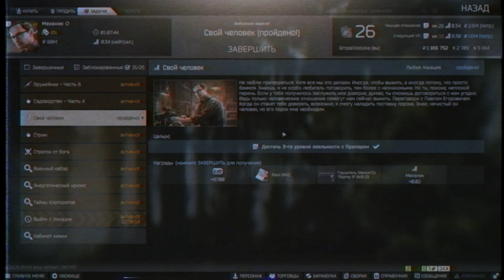Путь со дна 4. День 24. Escape from Tarkov прокачка с нуля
4 сезон "Путь со дна" в Тарков. Прокачка убежища, выполнение квестов, прокачка торговцев в Escape from Tarkov. EFT патч 12.12
В этом выпуске выполнены следующие квесты в Тарков:
1. Глаз орла (Миротворец)
2. Гуманитарка (Миротворец)
3. Игра на верняк (Лыжник)